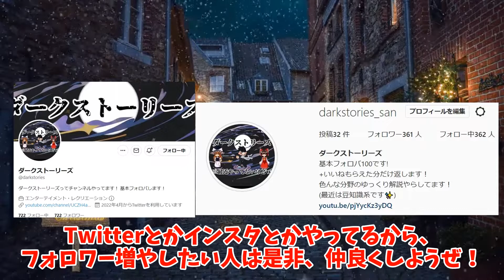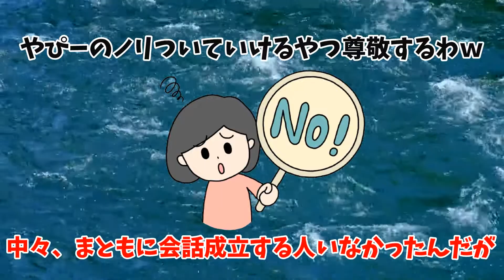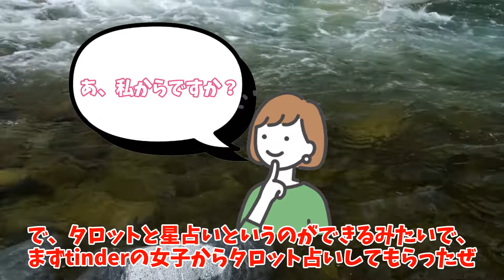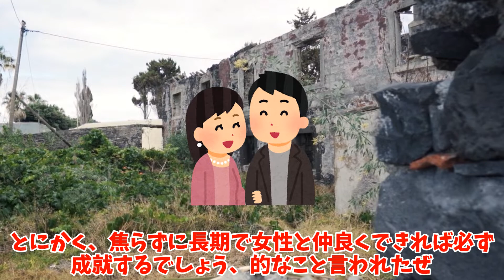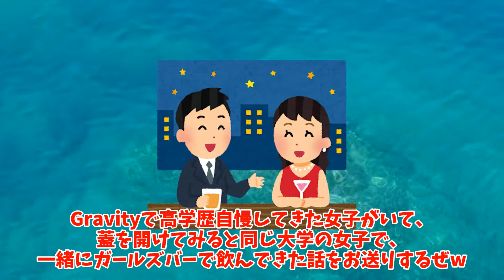Tinderの女子と会ってきた！